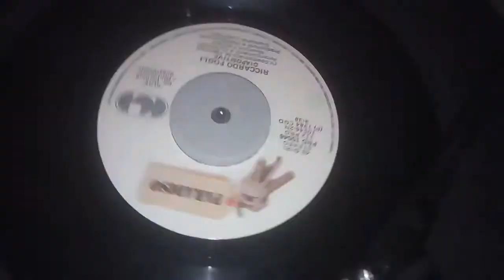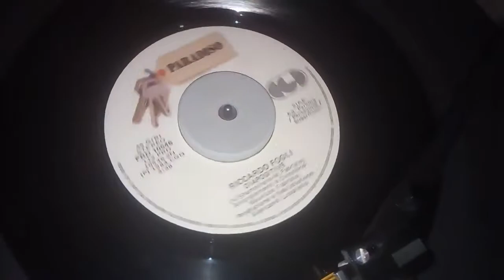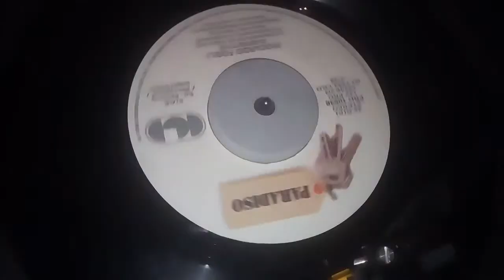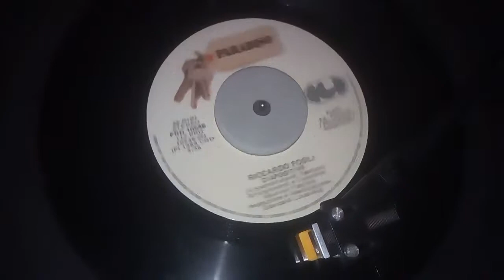Riccardo Fogli - 45 GIRI LATO B - DIAPOSITIVE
LATO B DI TORNA A SORRIDERE